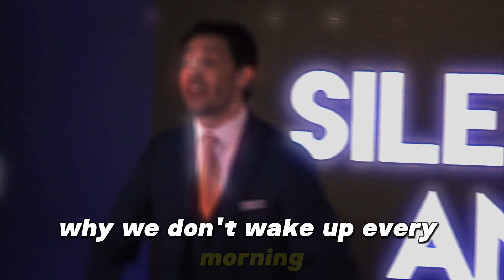I will give you a hundred million dollars...! Gratitude!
"An attitude of gratitude can transform our entire life."
Panos Leledakis